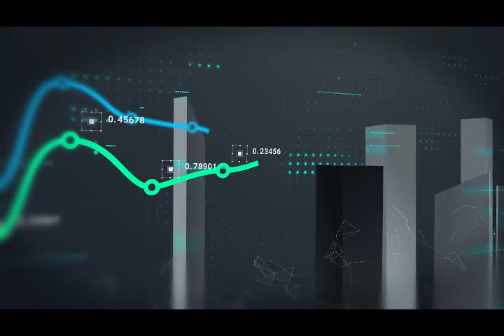Will ONE Direclty Available to Withdrawal Through VISA Debit Card